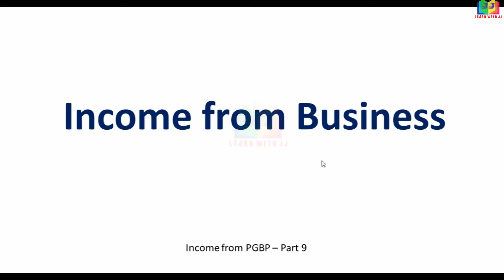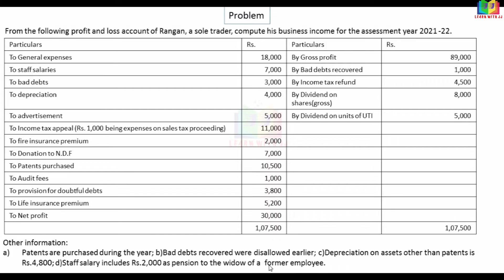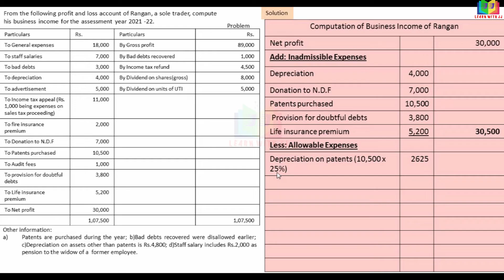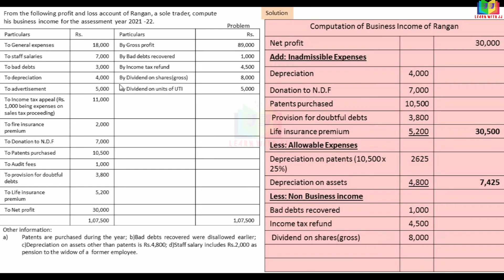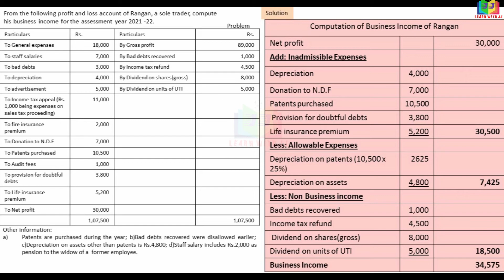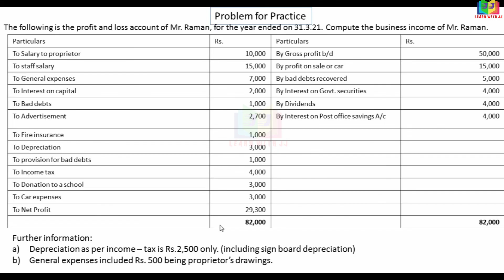Computation of Income from Business || Part 9 in Tamil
Computation of Income from Business
Part 9 in Tamil
Computation of Business income in Tamil